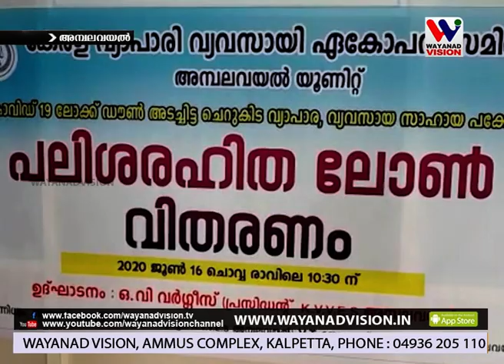പലിശ രഹിത വായ്പ നല്‍കി വ്യാപാരികള്‍ മാതൃകയായി